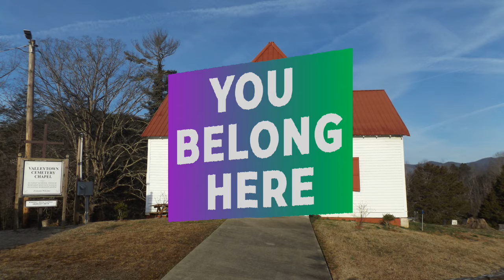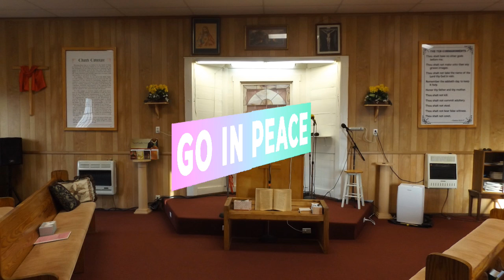VCC 071220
Valleytown Cemetery Chapel * Sunday Morning Service * July 12, 2020 * Message: "Prayer Avails Much" by Pastor Jerry Luther